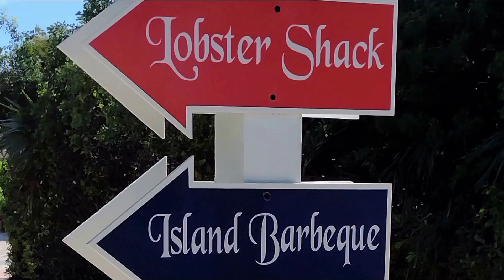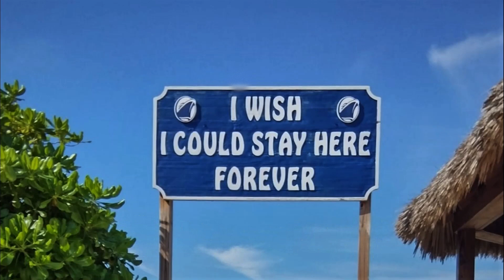Half Moon Cay, Bahamas 2022.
View from and of half Moon Cay, Holland America's (and Carnivals), private island in the Bahamas.  This is like the perfect Caribbean Island. There are water sports, horses, stingrays and other activities, as well as bars and this time, complete with a pirate! (Thanks to my friend Don Gregg for allowing use of his photo. Check him out at piratetwotoes.com)  My favorite thing is the Cook-Out provided by the ship. But when they say what else is there to do, I like to think of nothing! As in sitting in a hammock just looking at this view.